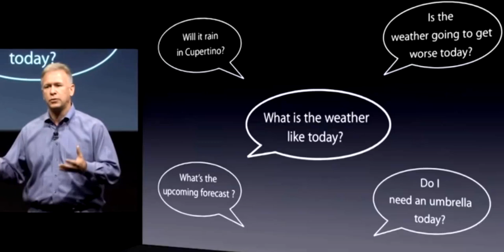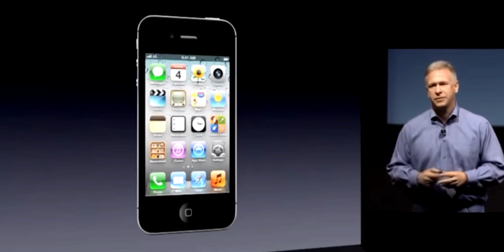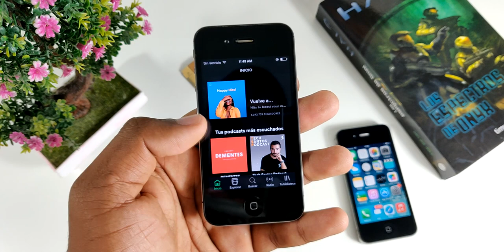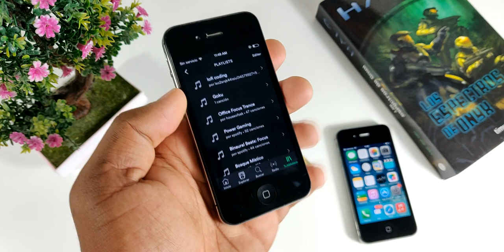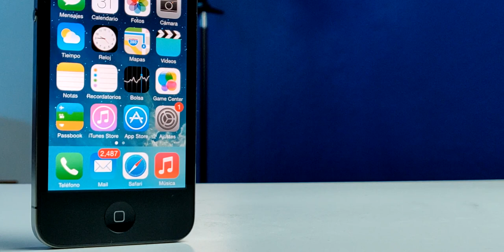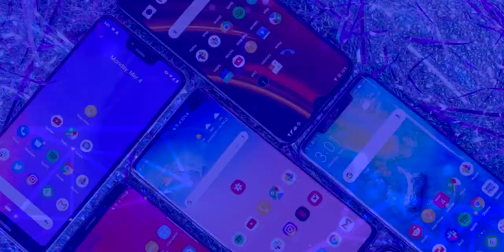Usando el iPhone 4s En 2020 ¿QUE TAL ES LA EXPERIENCIA?